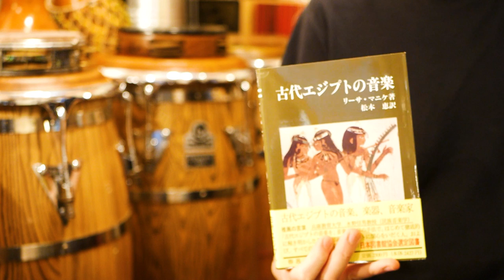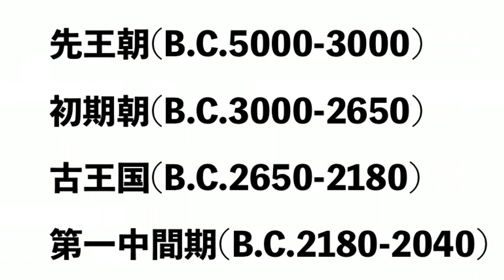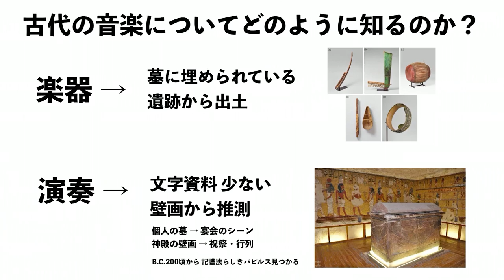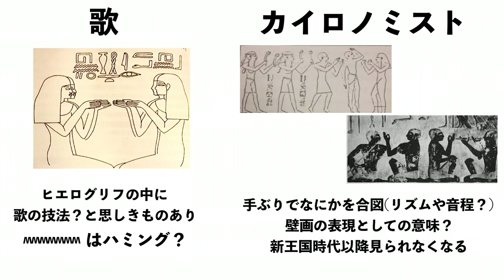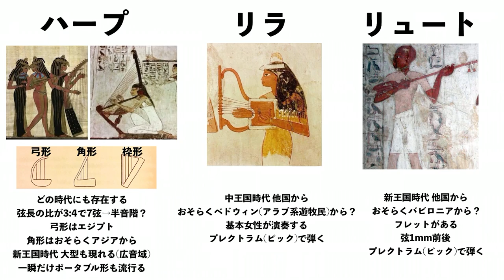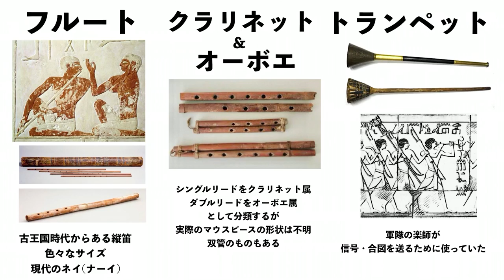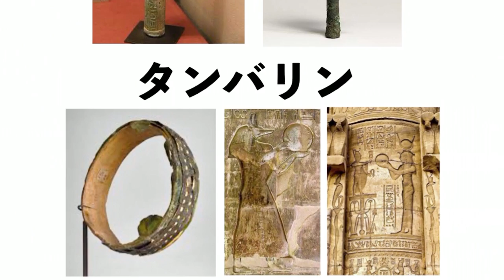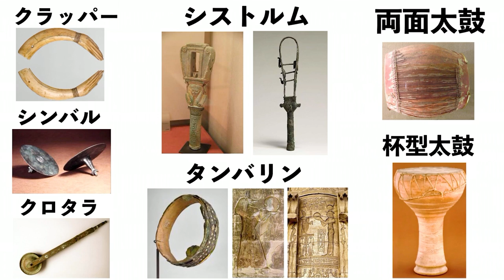【徹底解説】これ一本で大体わかる古代エジプト音楽・楽器・歴史！【紀元前3000年～】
参考本 古代エジプトの音楽 リーサ・マニケ

音源はこちらがおすすめです Ankh: the Sound of Ancient Egypt